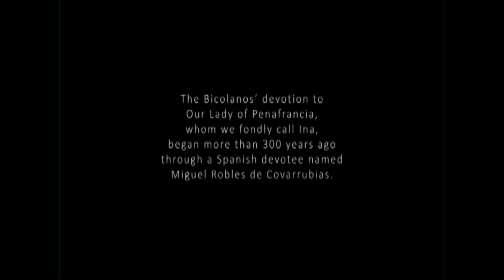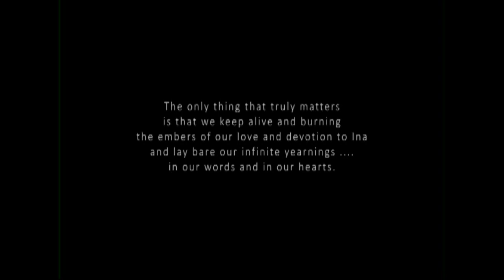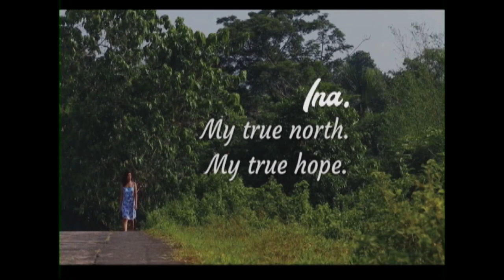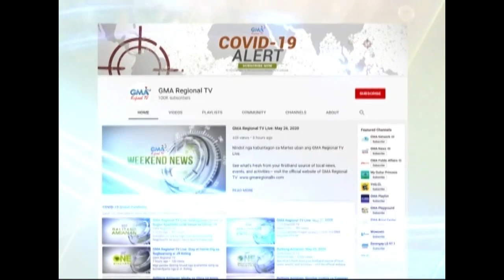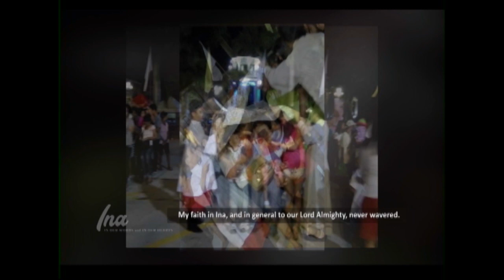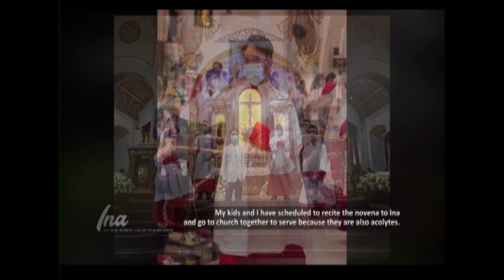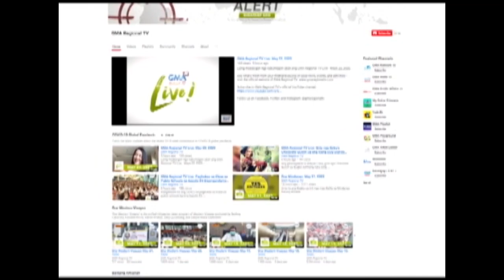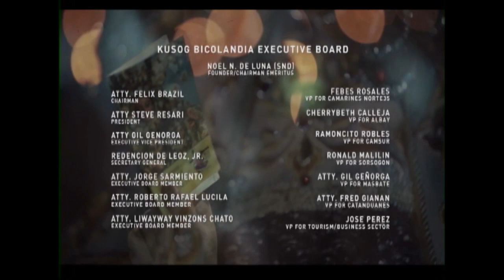INA: In Our Words and In Our Hearts | Full Documentary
A collective reflection on a journey of faith and devotion to 'Ina,' capturing its essence through a woven tapestry of ruminations that delve in the cache of maternal affinity and affection deeply embedded in the Bicolano psyche, strong as ever, even after over three centuries.